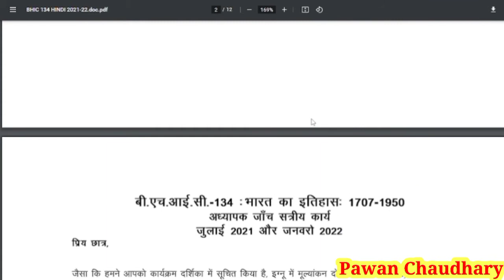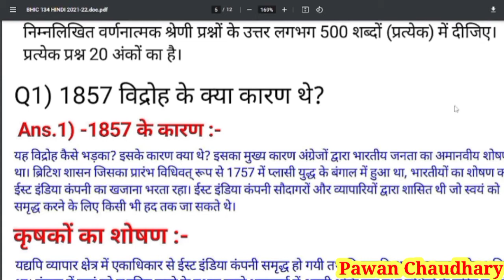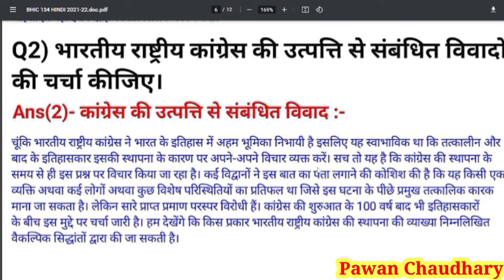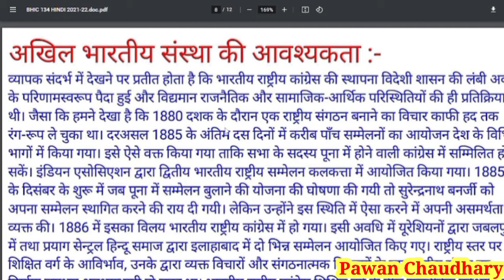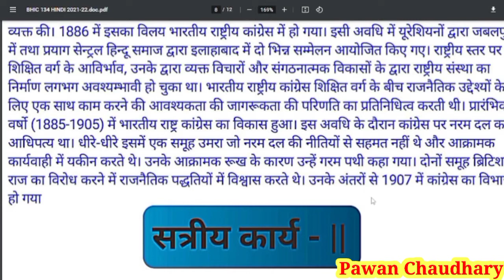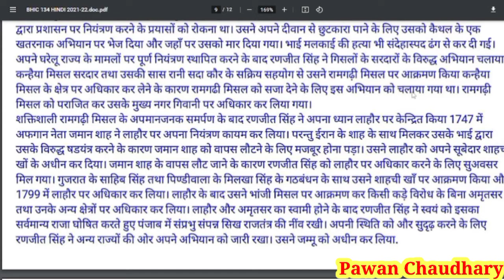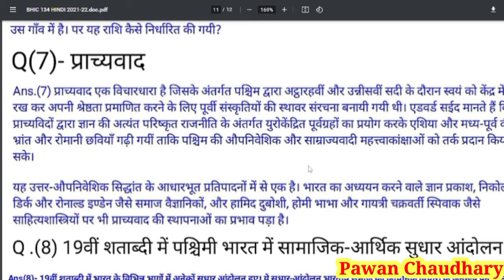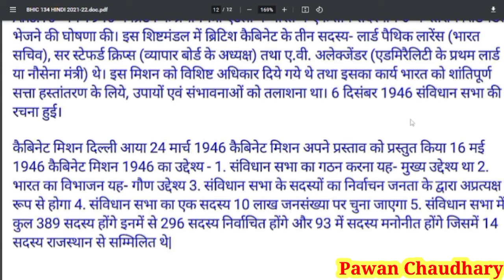BHIC-134 HINDI SOLVED ASSIGNMENT 2021-22 || BHIC-134 IGNOU SOLVED ASSIGNMENT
1PDF Price - 49 rupee
all PDF Price- 249 rupee

DM FOR BUY PDF ON

ASSIGNMENT VIDEO LINK-